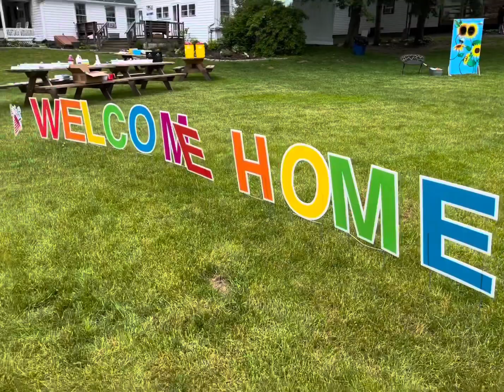Summer 2023 Crane Lake Camp staff